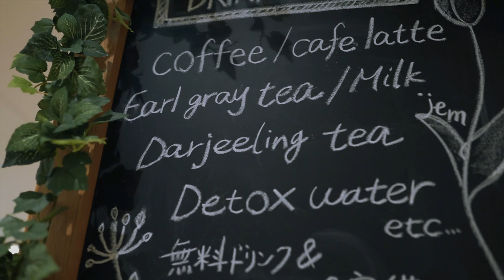Violet 'jem pv (2023)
Violet 'jem (美容室)のイメージムービーです。